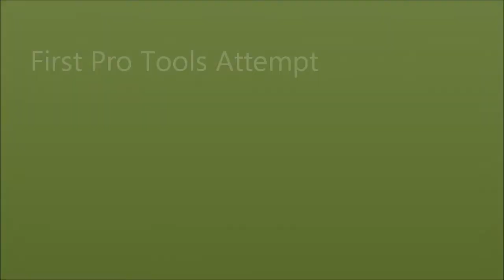A Study in Twelve Steps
first pro tools project.  not that great, but i managed some polyrhythm.  chris did the banjo